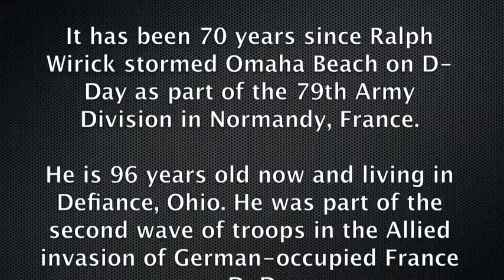Part 1 - World War II & D-Day veteran Ralph Wirick of NW Ohio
It has been nearly 70 years since Ralph Wirick stormed Omaha Beach on D-Day as part of the 79th Army Division in Normandy, France. Wirick, born Sept. 16, 1917, is currently living in Defiance, Ohio. The now 96-year-old was part of the second wave of troops in the Allied invasion of German-occupied France on D-Day. Wirick and Company F of the 313th Infantry Division hit the beach around 9 a.m. June 6, 1944. Video by The Crescent-News, Defiance, Ohio - crescent-news.com